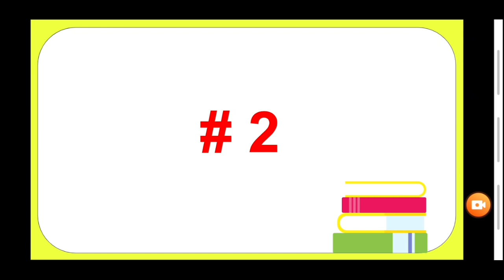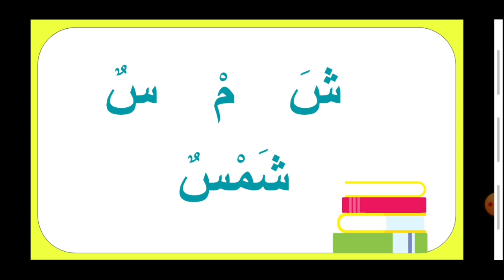تعلم قراءة اللغة العربية 2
أفضل الطرق العملية و السهلة في تعلم اللغات
|| الفرنسية || - || الإنجليزية || - || الإسبانية || - || العربية ||

فقط من البيت و من مكانك و في أي وقت